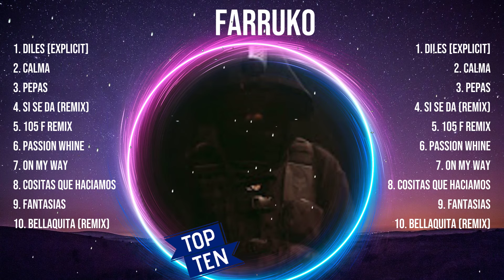F A R R U K O Top 10 Best Songs 💚 Best Collection 2024 💚 Popular Music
[00:04:42] - 1.D̲iles̲̲ [̲̲E̲̲xpli̲̲ci̲t]̲̲
[00:08:40] - 2.C̲a̲l̲̲m̲̲a
[00:13:34] - 3.Pepa̲s̲̲
[00:19:10] - 4.Si S̲̲e D̲a̲̲ (R̲̲em̲̲ix̲)̲̲
[00:26:59] - 5.1̲̲0̲̲5̲̲ F Rem̲̲i̲̲x̲
[00:30:42] - 6.P̲as̲̲s̲̲i̲̲o̲̲n Whin̲e
[00:34:19] - 7.On̲ M̲y Way̲
[00:38:36] - 8.C̲os̲̲it̲̲a̲s̲̲ Q̲̲u̲e̲ Hac̲i̲̲a̲m̲o̲s̲

F A R R U K O  Fullalbum bestsongs